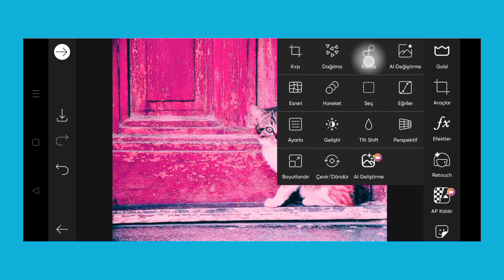Trending HDR video | A Screen Of Pure Pink sdc editing cc | Background | Bp Backdrop A380F K #100